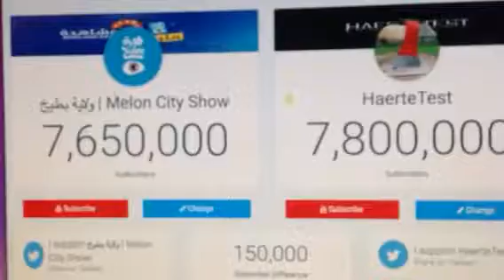Haertetest passes melon city show